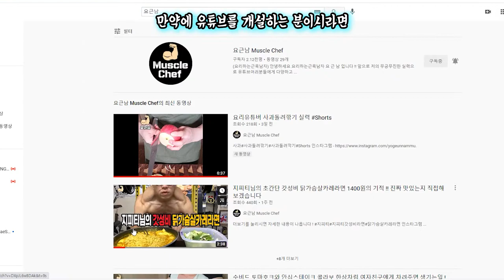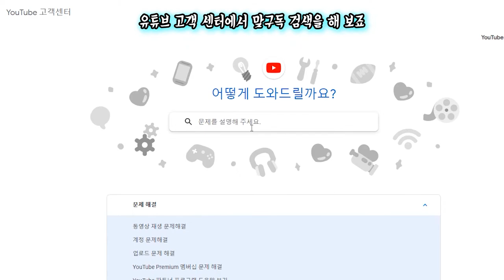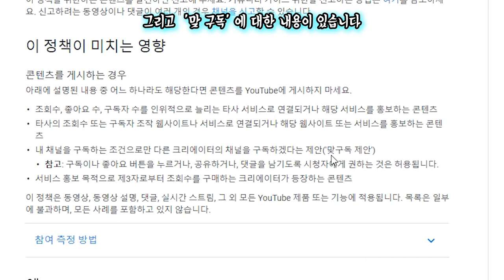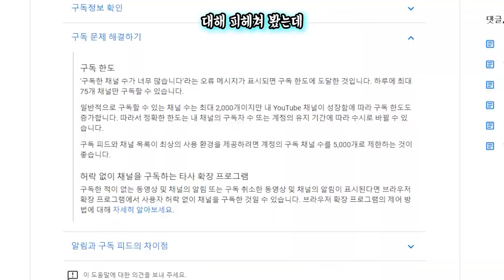초보유튜버라면 맞구독 신중하게 생각하세요 ! Be careful sub2sub!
초보유튜버를 위한 영상, 맞구독을 해야할까요 ?  안해야할까요?
진심으로 서로 격려해주고 응원해줄 파트너를 찾았다면 당연히 맞구독 해야합니다.